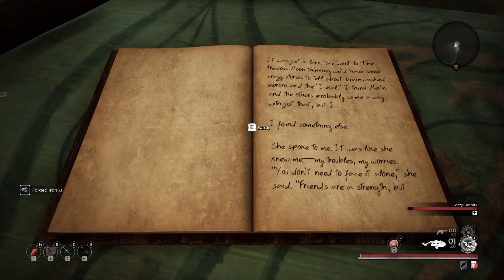The Butterfly Effect | Remnant: From the Ashes (Ep 10)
Jub and Tub play a double tennis match in their next showdown. Ghe also get some goodies